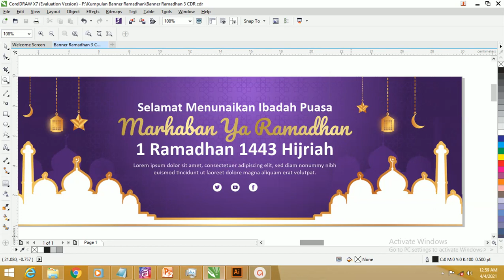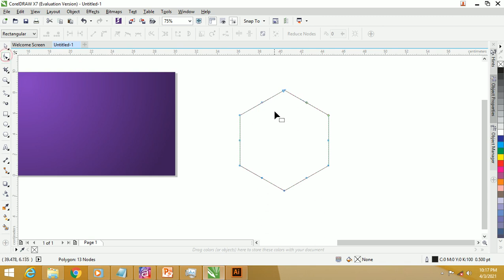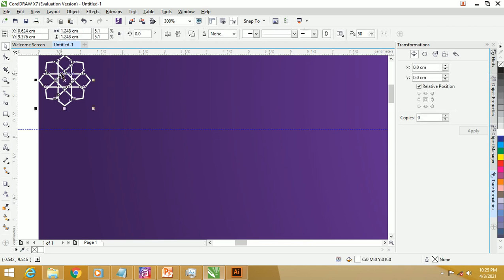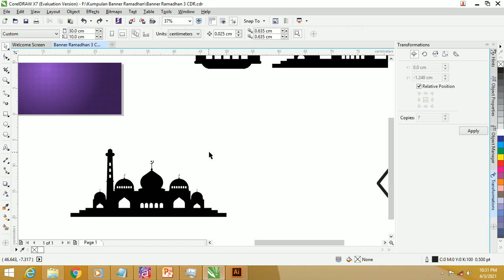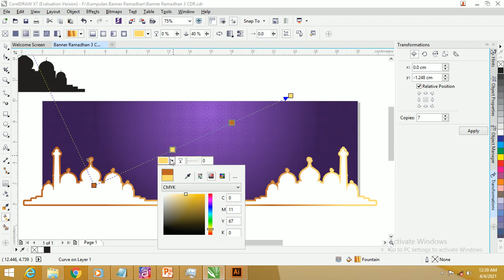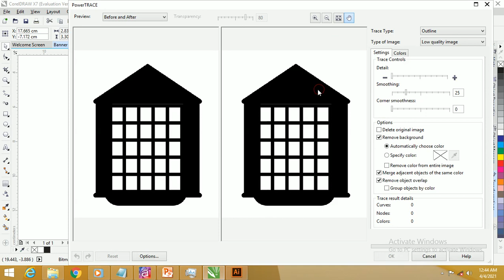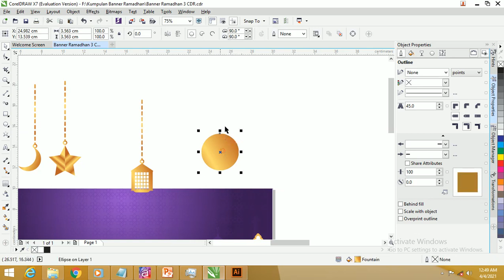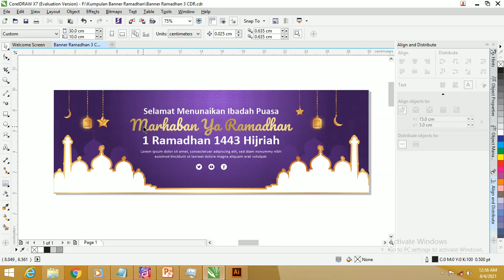Download Sekarang 05: Cara Buat Banner Ramadhan Coreldraw ( Free File )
Download Sekarang 05 : Buat Spanduk Ramadhan Coreldraw ( File Gratis )
Salam bahagia untuk teman-teman kali ini kita akan membuat desain Template Spanduk Ramadhan Gratis dengan Illustrator dibagikan secara gratis

Dalam menyambut bulan suci ramadhan saya sudah membuat desain ini untuk teman-teman yaitu Banner ramadhan secara tekstual agar bisa membantu dalam memilih desain.

Bukan hanya itu saja, saya juga sudah membuat beberapa banner atau spanduk bahkan Baliho yang bisa kalian gunakan untuk menyambut gempita bulan suci ramadhan dan Banner juga bisa kalian gunakan untuk kegiatan ramadhan

Desain Spanduk dibuat untuk menjadi bahan media promosi, dan untuk kalian harus mempunyai daya kreativitas yang sudah dikuasi agar dapat menghasilkan spanduk yang maksimal.
Silahkan Link Download Diakhir Artikel Gratis
Untuk menggabungkan gambar, tulisan, warna dalam sebuah desain dan dipadukan menjadi sebuah karya estetis dan fungsional itu sulit

Beberapa keadaan yang admin rasakan tidak memungkinkan untuk membuat maka daripada itu admin membantu kalian dan memberikan jalan keluarnya yaitu download spanduk ramadhan

Untuk teman-teman pada saat mendownload banner ramadhan sebelumnya harus simak dan perhatikan dulu spesifikasi dari file vektor . supaya bisa dibuka

Berikut ini Spesifikasi Banner Ramadhan 1442 H, diantaranya :
File Illustrator
Perbandingan Ukuran banner 1:3, untuk file ini bisa dibuat dengan ukuran 1 m x 3 m
Data Sample,dan untuk tulisan admin mengambil secara nanti bisa ditambakan ataupun dikurangi sesuai kebutuhan saja
Free, silahkan tidak usah membeli tinggal pakai saja peesonal use
Bukan hanya itu, spesfikasi juga disiapkan beberapa data jika diperlukan untuk mengisi banner ramadhan diantaranya
Nama Masjid / Madarasah
Slogan menyambut ramadhan